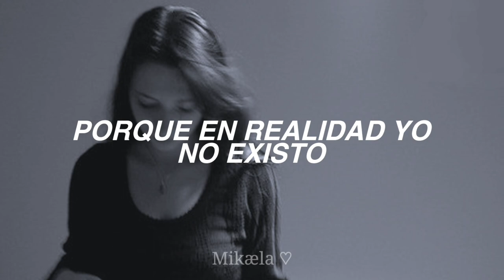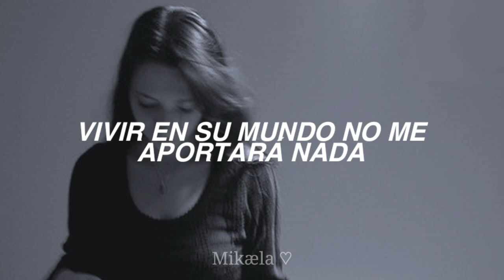Video Girl - Amesoeurs (Sub Español)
Canción: Video Girl
Banda: Amesoeurs
Álbum: Amesoeurs
Año: 2009
ᨓᨓᨓᨓᨓᨓᨓᨓ
Letra:
Tu me croises parfois
Sans jamais pouvoir m'approcher
Le temps de te retourner
J'ai déjà disparu
Car en fait je n'existe pas vraiment

Je suis la fille derrière l'écran
La fille de la vidéo

Lorsqu'eux t'écoutent sans rien entendre
Je pourrais rester auprès de toi
Poser ma tête sur ton épaule
Boire tes mots et te comprendre

Vivre dans leur monde ne t'apportera rien